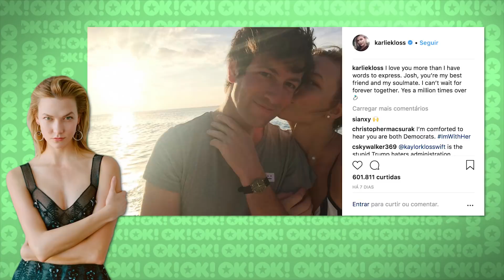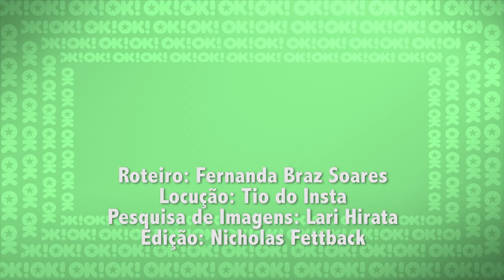FOFOCAS DA SEMANA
4+1 FOFOCAS DA SEMANA - SEXTAS @ 11H
O resumo da semana no mundo das celebridades: